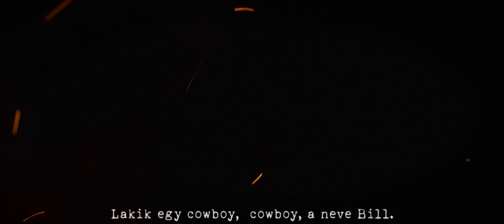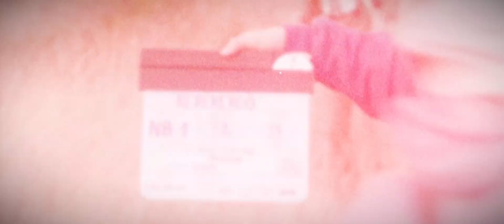Kerekerdő Szélén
Kerekerdő szélén egy kis házikóban
Lakik egy cowboy,  cowboy, a neve Bill.
Volt egy kiscsikója, pihent a fa alatt,
Miközben Bill lassan Főzte a teát.
Ravasz kis indián tollal a fejében
Ellopta a kiscsikót meg a teát.

Bill: Dzsida Gergely
Indián: Szabó Benedek
Rendezte: Nagy-Bozsoky Márton
Fényképezte és vágta: Nagy-Bozsoky József
Zeneszerző és hangmester: Seidl Domokos
Kellékes és scriptes: Mazgon Sára
Sminkes: Mazgon Anna
Trombita: Seidl Dénes

2021